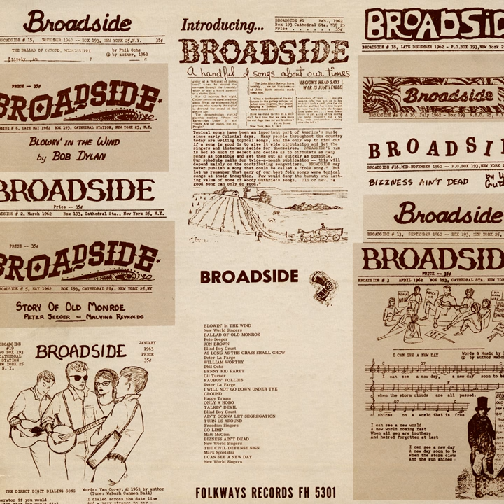The Ballad of William Worthy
The Ballad of William Worthy · Phil Ochs

Broadside Ballads, Vol. 1